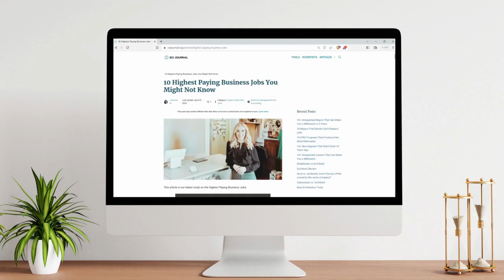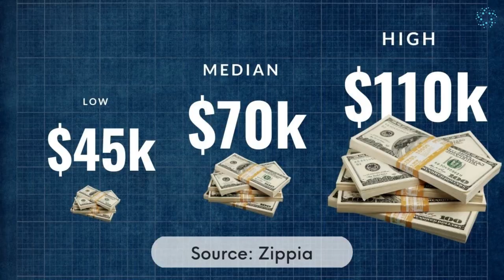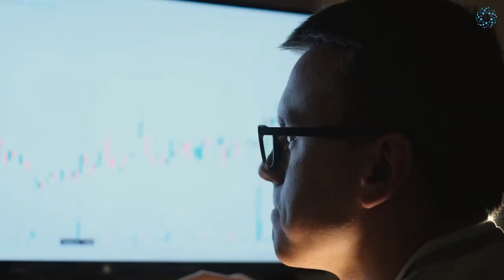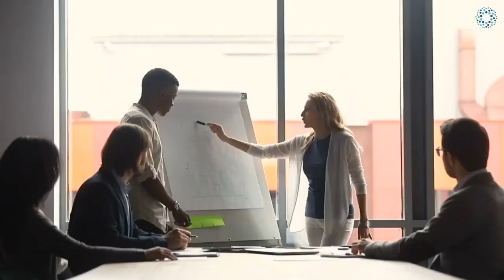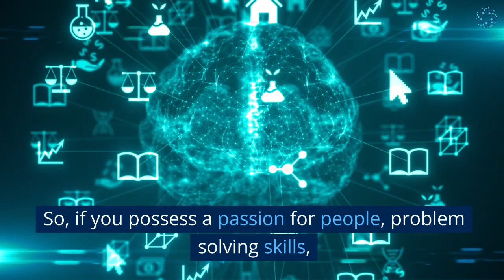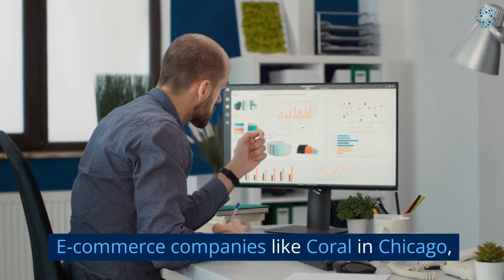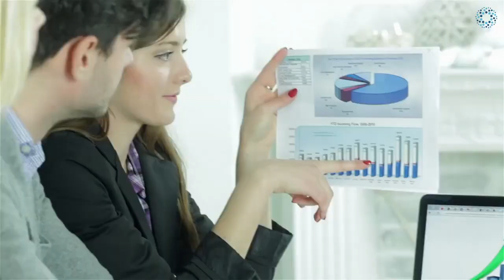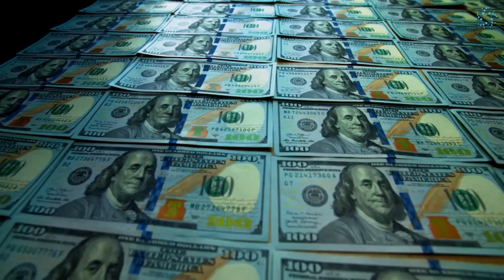Top 10 Highest Paying Jobs for Business Majors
Are you a business major curious about the highest-paying career opportunities in your field? Look no further!

Join us as we explore a diverse range of career paths within the business world. From finance to consulting, we'll provide you with invaluable insights into each job's earning potential, giving you a comprehensive understanding of the lucrative opportunities that await you.

Throughout this video, you'll gain knowledge about the educational requirements, necessary skills, and day-to-day responsibilities associated with each high-paying job. Moreover, we'll shed light on the potential for growth and advancement within these dynamic fields, empowering you to make informed decisions about your professional path.